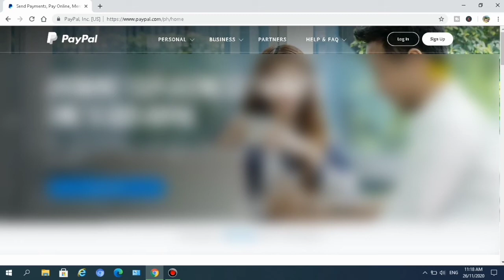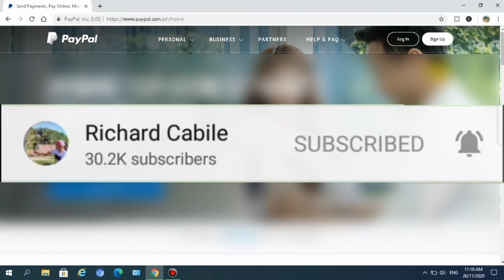How to Log Out PayPal Account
Thanks...